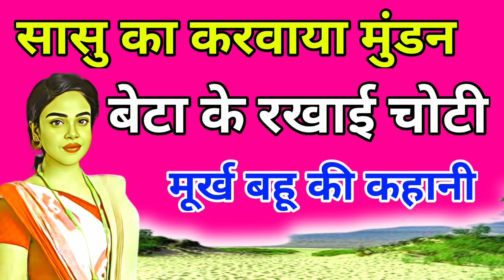मूर्ख बहू की कहानी!ध्यान से सुन लो,कभी दुःखी नहीं रहोगे।The story of the foolish daughter-in-law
about this video:-मूर्ख बहू की कहानी।
namaskar doston is video Mein Aaj Ki Kahani bahut hi gyanvardhak AVN shikshaprd hai Jo Ek murkh Bahu Ki Hai atah yah Kahani Thodi Hansi ki hai parantu yah Kahani Sikh dekar Jayegi isliye Kahane ko pura hi Sune thanks.